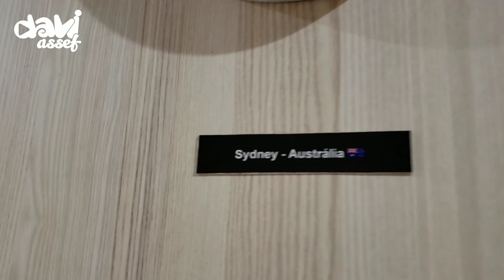AQUÁRIO DE SÃO PAULO | VÍDEOS DE TUBARÃO, URSO E ATÉ SEREIA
Quer um programa para crianças em São Paulo? Nós gostamos muito do Aquário de São Paulo! Tubarão, urso polar, pinguim, sereia, animais exóticos e assustadores!

Aquário de São Paulo é um oceanário localizado no distrito do Ipiranga, zona sudeste da cidade de São Paulo, São Paulo, Brasil. Inaugurado no dia 6 de julho de 2006, como o primeiro Aquário Temático da América Latina.

O Aquário de São Paulo (ASP) foi inaugurado em 2006, no bairro do Ipiranga, sendo o primeiro Aquário Temático da América Latina. Nesse momento, o ASP apresentava apenas um setor, com área total de 3 mil m², onde foram construídos 25 tanques/aquários que exibia espécies de peixes, répteis e mamíferos que habitam diversos ecossistemas, como a Floresta Amazônica, o Pantanal e a Bacia do Rio Tietê.

Em 2008 houve a primeira ampliação da instituição, com a construção de 2 mil m² para a criação do Mundo Marinho. Essa ampliação contou com o aumento de 11 tanques/recintos onde passou a demonstrar a mudança gradativa entre o ambiente dulcícola e marinho, com tanques representando água salobra, manguezal, praia arenosa, costão rochoso, oceano e recifes de corais. Neste novo setor, foram inclusos diversos tipos de peixes, tubarões, raias e pinguins.

Em 2009, 10 novos tanques/recinto foram construídos em 3 mil m² para ampliar o setor Amazônia. Além da chegada de Tapajós - o peixe-boi-amazônico -, tamanduás-mirim, macacos bugio, lontras e peixes gigantes da Amazônia (como pirarucus, pirararas, tambaquis e jaús) foram as principais novidades do setor.

Recentemente, em 2015, houve uma grande ampliação com a criação de 13 novos tanques/recintos em uma área de 7 mil m². Essa ampliação convida os visitantes a fazerem uma viagem ao mundo animal para conhecer animais de fora do país. Suricatas, colobus e lêmures do continente africano; raposas voadoras e pítons da Indonésia; cangurus, vombates, equidnas e coalas da Austrália; focas, leão marinho, lobos-marinhos e os ursos polares vieram para encantar e sensibilizar ainda mais o público visitante.

Este ano, tendo um total de 15 mil m² e 4 milhões de litros de água onde habitam milhares de animais de centenas de espécies, o ASP completa 11 anos de história, mantendo-se como referência em tratamento, bem estar e manejo de animais. Além disso, ao longo desses anos de história, o ASP tem contribuído com diversos projetos de conservação que trabalham com animais em ambiente natural.

O Aquário de São Paulo, foi o primeiro, e até hoje, o único aquário totalmente tematizado de toda a América Latina. Apresenta diversos setores que remetem os visitantes a um mundo de encanto e fantasia.

O Aquário de São Paulo possui uma parceria com a Associação Amigos do Peixe-Boi (AMPA) na qual investimos recursos financeiros em atividades de pesquisa, educação ambiental e conservação. Dentre os programas apoiados, destaca-se o Programa de Reintrodução de Peixes-boi-amazônico (Trichechus inunguis), o qual visa resgatar filhotes órfãos da natureza, reabilitá-los e devolvê-los ao seu habitat natural.

Outra forma de gerar renda e apoiar a Associação Amigos do Peixe-Boi (AMPA) foi criar uma data (primeiro sábado de dezembro) em que toda a renda referente à entrada dos visitantes é doada à AMPA, de forma a contribuir ainda mais para a reintrodução e a preservação dos peixes-boi-amazônicos. Em 2015 foi realizado o primeiro evento deste tipo, o qual permitiu apoiar a reintrodução de 5 peixes-boi. A partir deste ano, novas ações estão sendo planejadas e pretendemos que o evento cresça a cada ano.

Uma importante ação que também contou com o apoio do Aquário de São Paulo foi o resgate de botos encalhados no Rio Formoso em Tocantins. Acredita-se que com a captação irregular de água, aliada ao período seco, houve uma redução dos níveis de água do rio, o que levou ao encalhe dos botos. O Rio Formoso foi o segundo ponto de parada na missão de salvamento montada pelo Instituto Nacional de Pesquisa da Amazônia (INPA) e pela Associação Amigos do Peixe-Boi (AMPA), só sendo possível graças às passagens bancadas pelo Aquário de São Paulo.

Outro parceiro do Aquário de São Paulo (ASP) é o Projeto Tamanduá com o Programa de Conservação do Tamanduaí no Nordeste Brasileiro. Com a crescente degradação de ambientes naturais e a falta de estudos sobre a espécie, em especial a subpopulação do Nordeste brasileiro (nunca antes estudada), torna-se emergencial o levantamento de informações sobre a biologia e a ecologia desses animais. Dessa forma, o ASP investe na geração de conhecimentos sobre a espécie, a qual – por sua vez – permite subsidiar a implementação de futuras estratégias de conservação tanto da própria espécie quanto de outras que coabitam a região do Delta do Parnaíba.